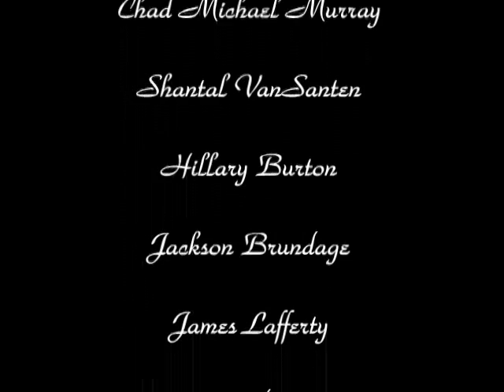OTH Cast-Love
So this is my second OTH cast video. I tried to incorporate some new characters as well as the old ones of course. Please enjoy,rate and comment.